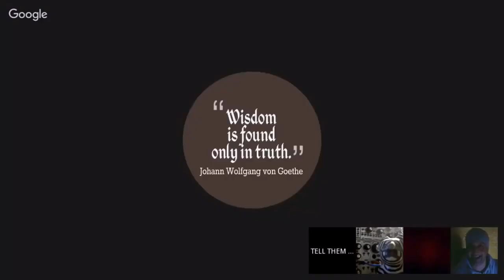Flat Earth - Why Would Earth Be Flat When Every Other Planet Is Round (Beyond The Imaginary Curve)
"I see circles in the sky therefore I live on a circle"